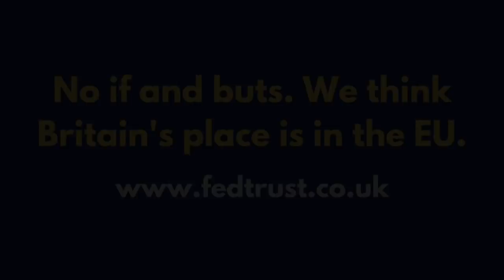The Breakup of the Brexit Coalition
In this new Federal Trust video, the Trust's Director and Chairman discuss the divisions within the pro-Brexit coalition which have been laid bare by the current turbulence in British politics. Within the Conservative Party, English nationalists are jostling with British nationalists, while globalists are jostling with protectionists. Boris Johnson may however survive his current difficulties because he is the only person who can bridge these fundamental divisions and prevent the Conservative Party from imploding.

SPEAKERS:
John Stevens is Chairman of the Federal Trust and former Conservative MEP.